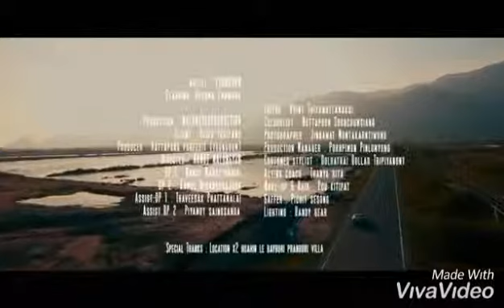ดูไว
Gjdffxh go-go you DCWV gc fgcvg dvvhv vvvbv FC VP hhghjg Foch fhhcijrhx gvvg 🌁 vggcc fcvvbu fggg hhhvh gvgg ggg vgg gvgg get going 💪 go give GB go VP GB HIV